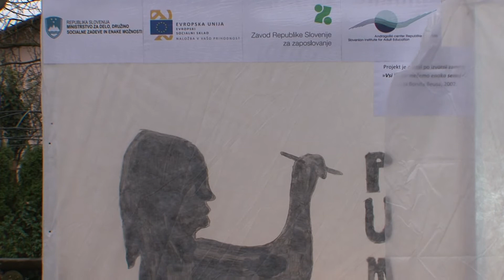napovednik Pomurski dnevnik (5. 12. 2019)